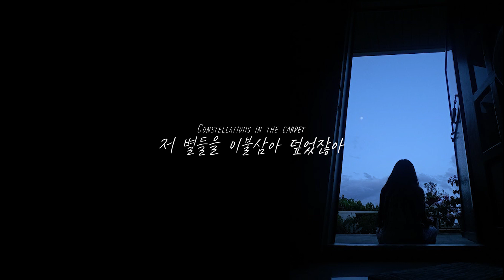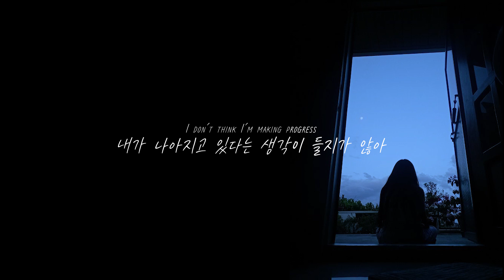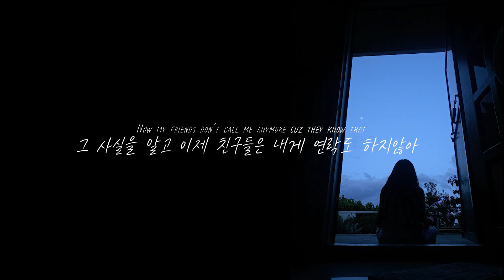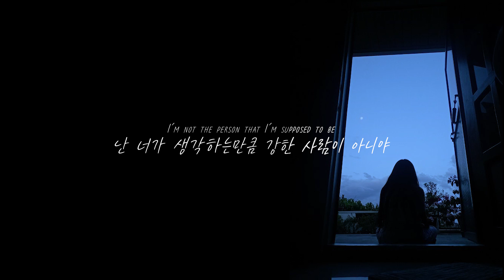용기내서 말한 내 고민을 모두가 흘려들으니깐 Chelsea Cutler - Devil On My Shoulder [가사/자막/해석/Lyrics]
나의 어린시절은 꽤나 무시받는 삶이였습니다.

위로를 받고싶어 이야기했지만 상처만 받았습니다.

그래서 그때부터 아무한테도 이야기하기 싫더라구요
그냥 혼자 끙끙 않는게 낫더라구요

Smoke detector on the ceiling
천장 위에 화재경보기
I already know the feeling
난 이 기분이 뭔지 알아
Devil on my shoulder's real
악마가 내 어깨 위에 진짜 있거든
We've been here before
우린 이미 여기에 와봤잖아
Constellations in the carpet
저 별들을 이불삼아 덮었잖아
And it's not even getting dark yet
하늘은 아직 어두워지지도 않았고
There's always thunder in August Before the storm
폭풍이 오기 전 8월에는 항상 천둥이 쳤잖아

Now my friends don't call me anymore cuz they know that
그 사실을 알고 이제 친구들은 내게 연락도 하지않아
I won't make it out the door to come over
나는 문 밖을 벗어나지 못할 거 같아
Used to the weight of the world on my shoulders
내 어깨 위에 삶의 무게가 익숙해져가
Ah

Help me
살려주세요
I'm still waiting for someone to tell me
난 여전히 누군가 말을 걸어주길 기다리고 있어
This won't last forever but it's hell for me
계속 이러지는 않겠지만 난 너무 힘들어
Just to remind myself I'm supposed to breathe
어떻게든 살아가야 한다고 내 자신에게 되세겨야하지만
And there ain't nobody else that can
그 누구도 그러지를 못해
Help me
살려주세요
Screaming in the shower isn't healthy
샤워실에서 절규하는 건 건강한 짓이 아니야
Holding it together but it's hell for me
모두가 버티는거겠지만 난 너무 힘들어
I'm not the person that I'm supposed to be
난 너가 생각하는만큼 강한 사람이 아니야

I don't think I'm making progress
내가 나아지고 있다는 생각이 들지가 않아
Talk about a fucking process
내 억울한 일들만을 이야기 해
I don't wanna have to Work for it anymore
더 이상 노력하고 싶지가 않아
No wonder I wake up exhausted
탈진한 채로 일어나는게 이제 놀랍지도 않아
When I'm every night I'm turn and tossing
매일 밤 몸을 뒤척이며 괴로워 해
Cuz all I do is think about What I don't wanna think about
왜냐면 난 항상 생각하기 싫은 것만 생각하잖아

Ah

Help me
살려주세요
Help me
살려주세요
모두가 버티고 있지만 난 너무 힘들어
Ah

Ah

Help me
살려주세요
Help me
살려주세요
I'm supposed to be